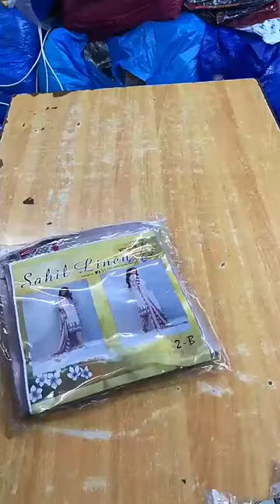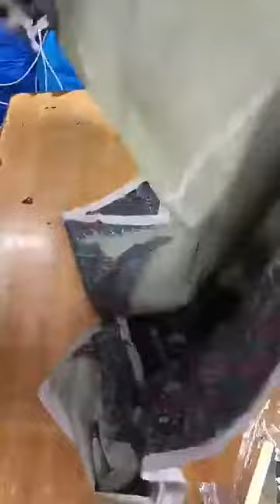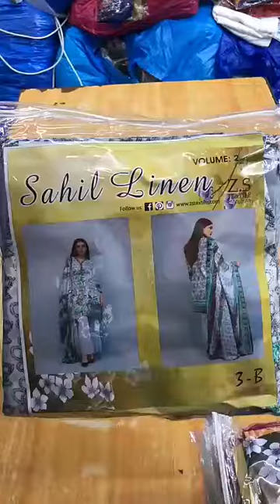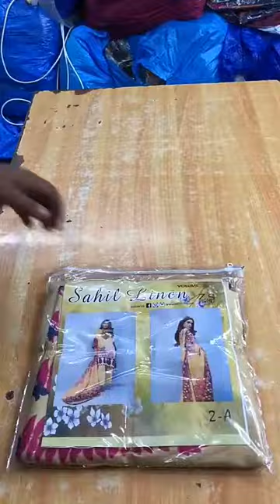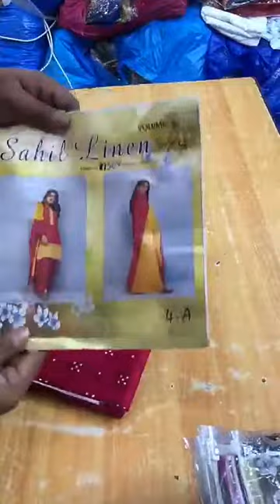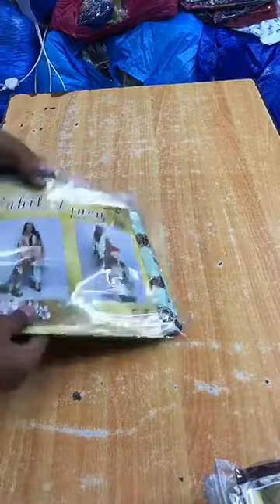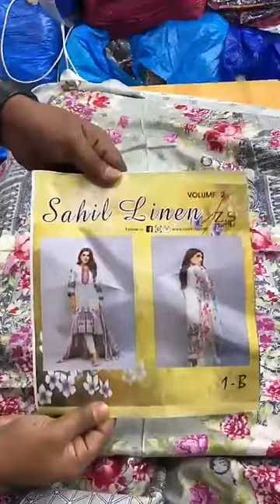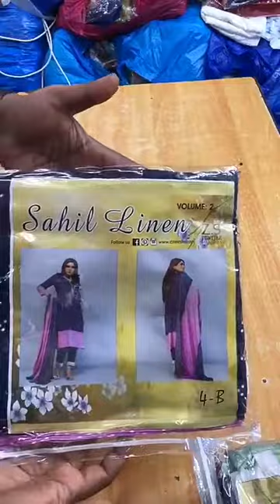kurti designs 2019, chudithar neck designs, chudithar material, online india market